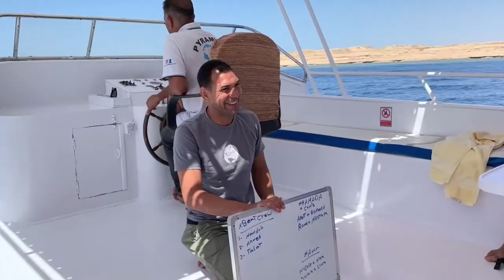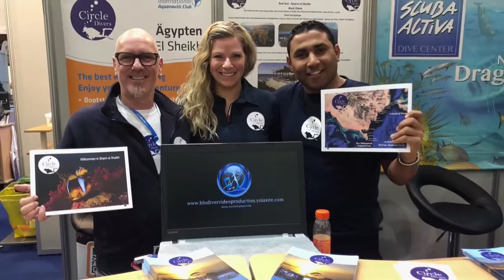Circle Divers 5 years 🎉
🎉 5 years of quality diving.
🎉 5 years of having fun.
🎉 5 years of making friends.
🎉 5 years of clean up dives.
🎉 5 years of smiling.
Happy Birthday to us 🍾 for many more great years to come ☺️